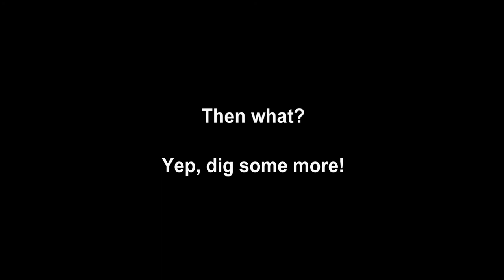Worshiping the Lord God Through Building a Basketball Court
Dominican Republic, 2013, Tazas de agua fria, Mike Williams director as supported by the congregation of the church @ Myrtle Lake, Land O' Lakes, Florida. In Christ Alone!